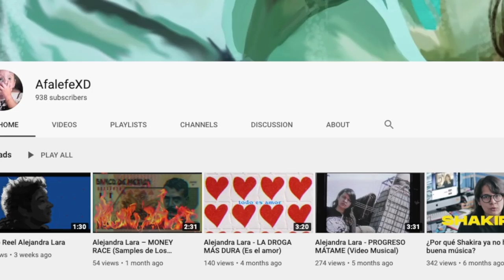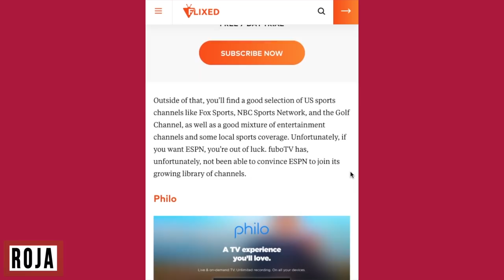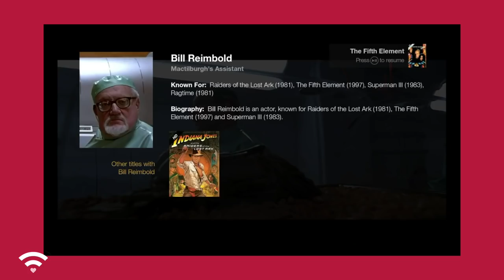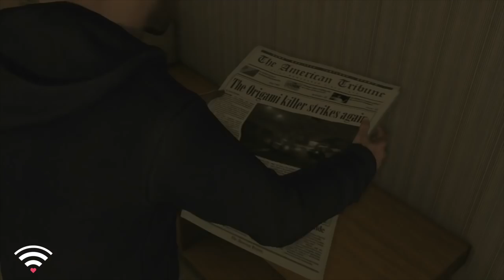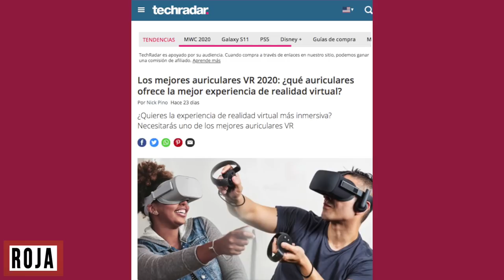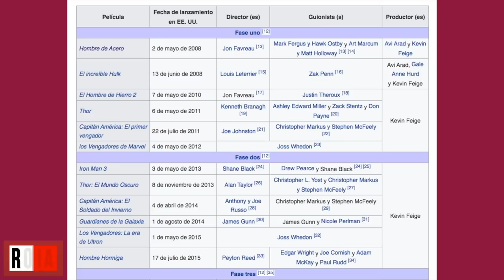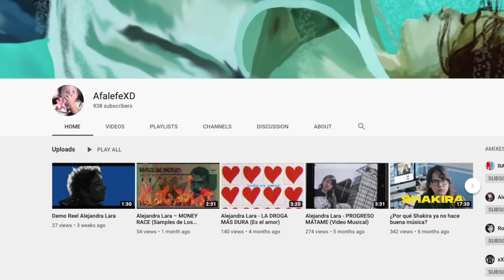¿Los YouTubers son el futuro de la tele? ... ¿el presente? /MiniRoja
¡wow! que moderno que se vio Bandersnatch en su momento.. hasta que te cae el 20 que "elige tu aventura" es un concepto super super viejo y que la tele interactiva son los videojuegos.
¿Y entonces? cual es el futuro de la tele? claramente no se va a ir.

De paso.. este tema lo discutimos en vivo en Roja, acá por si se lo perdieron

Dense una pasadita por su canal o redes :D